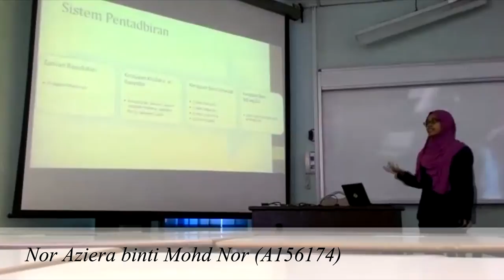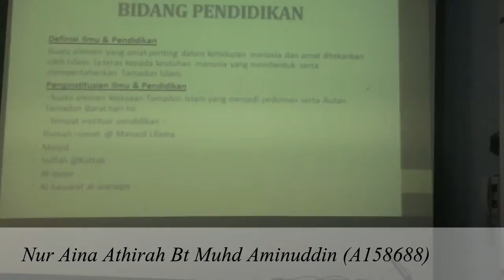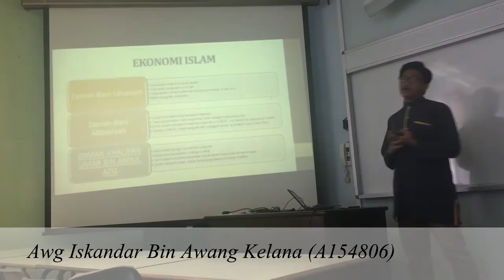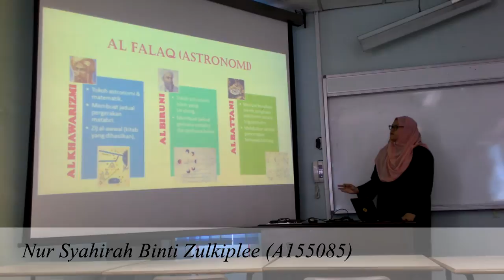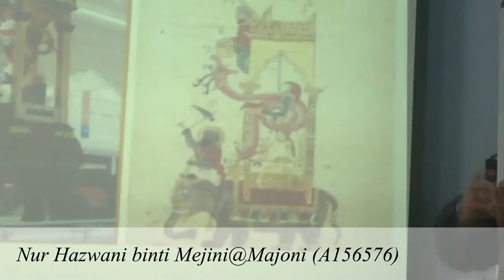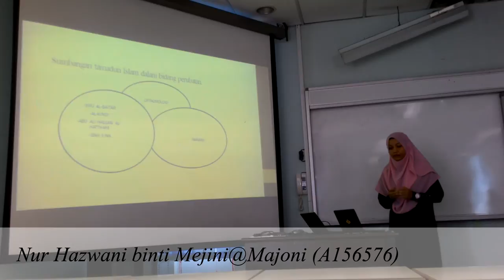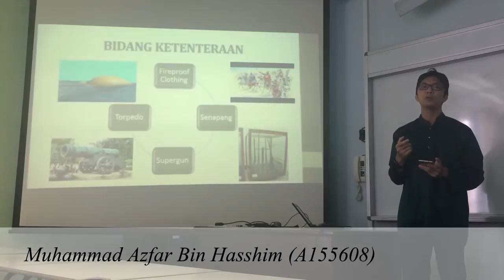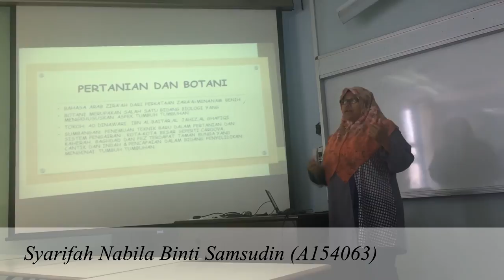Sumbangan Tamadun Islam